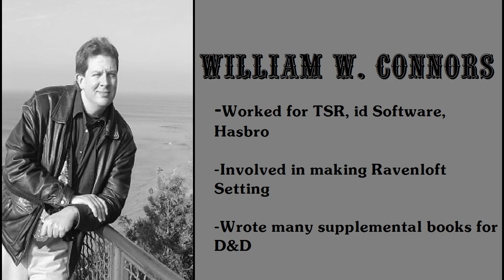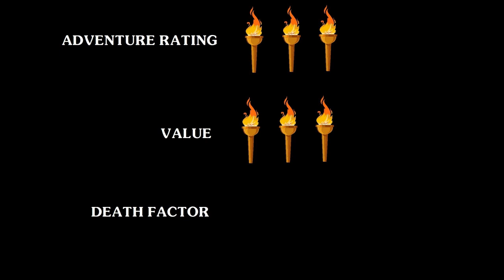A Review of: Quest for the Silver Sword. A BECMI Dungeons and Dragons module Review #08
One of the earliest Modules for the Thunder Rift Setting, Quest for the Silver Sword is an easy one day adventure that players can finish quickly, and most of it can easily be ported into any sort of campaign you are running. Set for BECMI characters of 2nd or 3rd level, all of it can easily be modified to fit the current edition of the game being run.